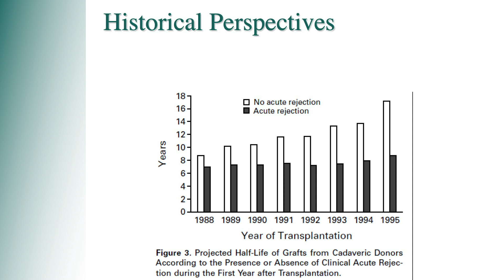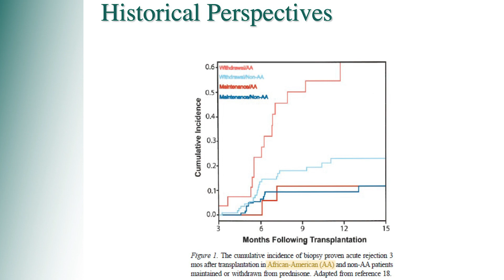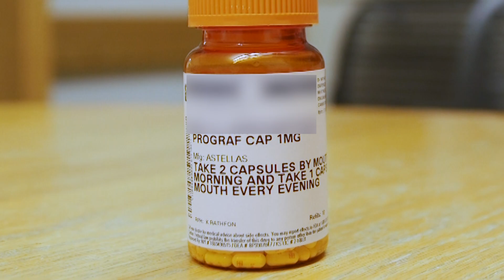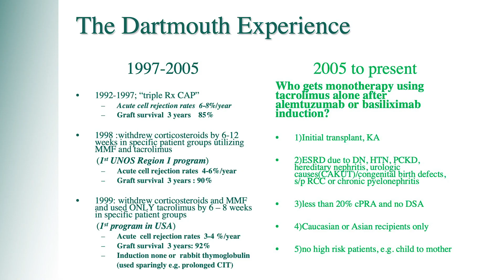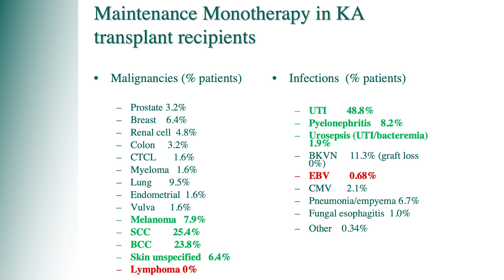Solid Organ Transplantation at Dartmouth-Hitchcock Medical Center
The Dartmouth Program in Transplantation: Precision Medicine Comes of Age.

Immunosuppression for organ transplantation should be based upon an individual's needs. Each individual's unique physiology, pharmacology, and immune status require precision medicine. Dr. Michael Chobanian provides an overview and discusses why monotherapy works. Until the late 1990s, the concept of using a single agent was never broached and rejection rates were 100%. In the late 70s and early 80s, two drugs were administered; in 1983, it was three drugs. DHMC developed a process called monotherapy, giving patients one drug.  The program is unique because the reduction rates have been dramatically reduced to virtually none.